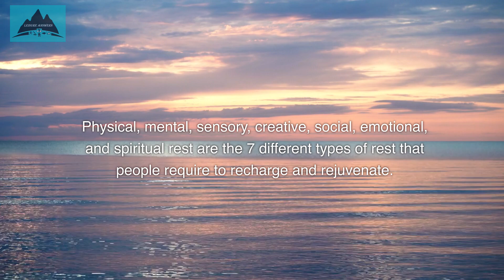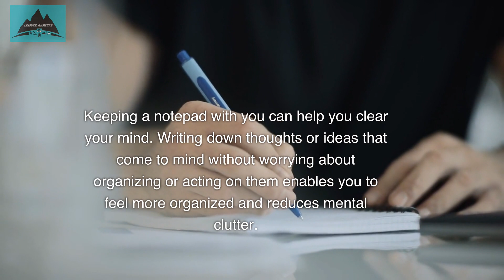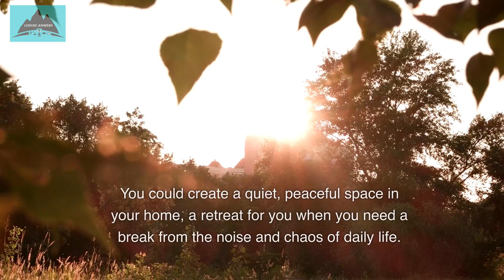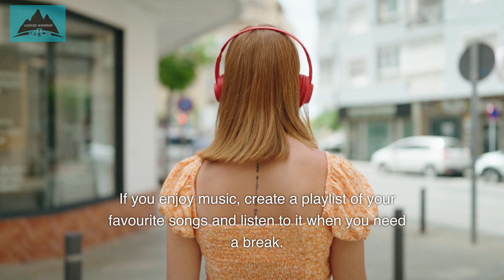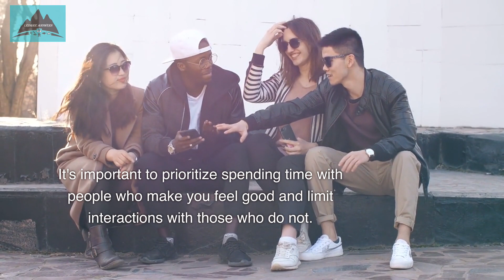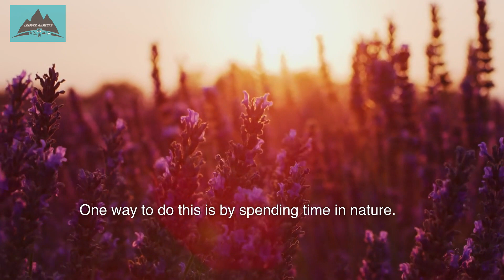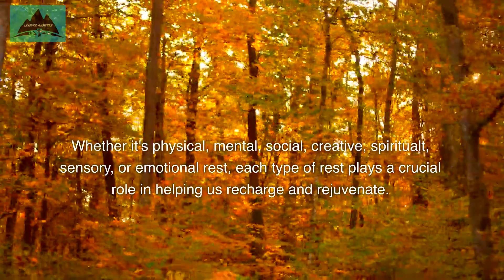7 Types of Rest And Leisure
Rest is an essential component of a leisure lifestyle, and every person needs several types of rest. Physical, mental, sensory, creative, social, emotional, and spiritual rest are the 7 different types of rest that people require to recharge and rejuvenate.